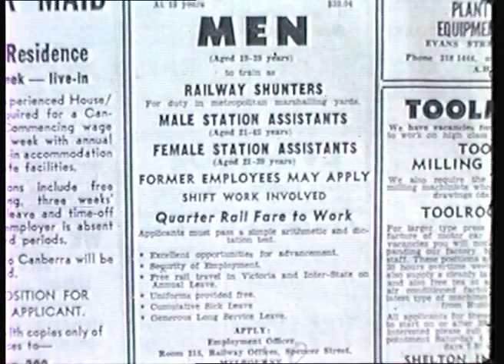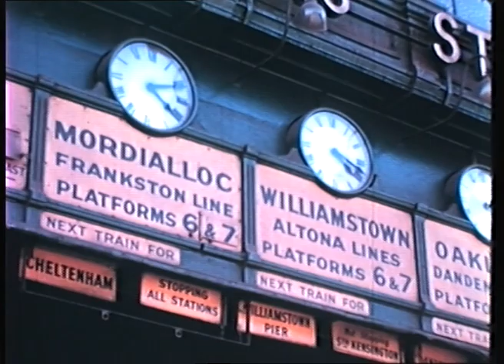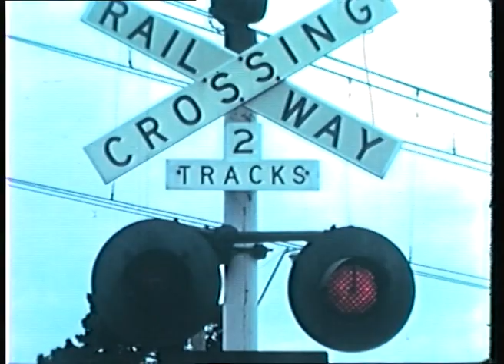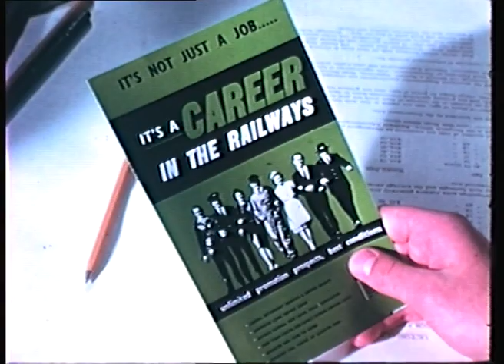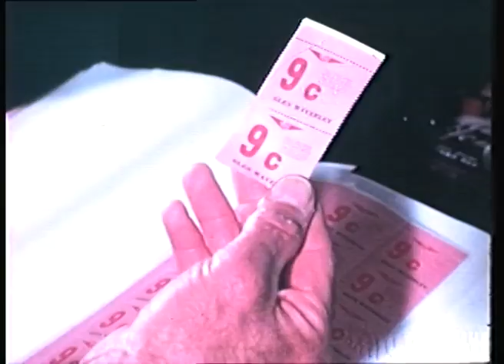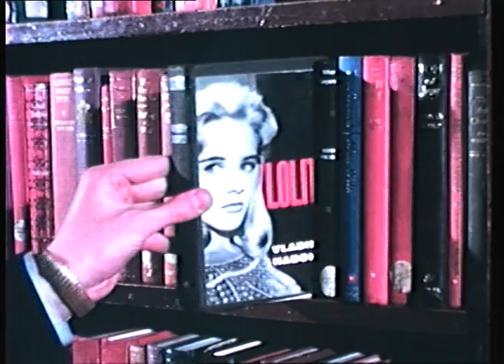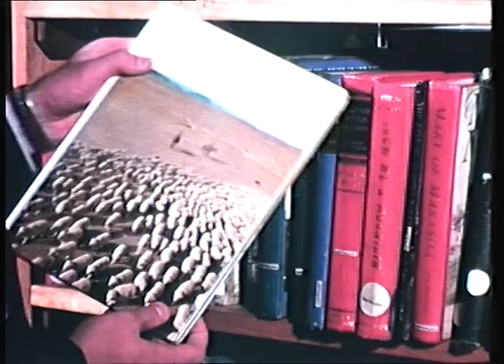Going Our Way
Made in 1967. Presents the many employment opportunities in the Victorian Railways. A young boy playing with his toys, including a train, dreams of his future. He becomes a station assistant. Shows how he learns his job and benefits from the V.R.I. library and sporting clubs. Includes executive officers who started at the bottom and worked their way to the top.